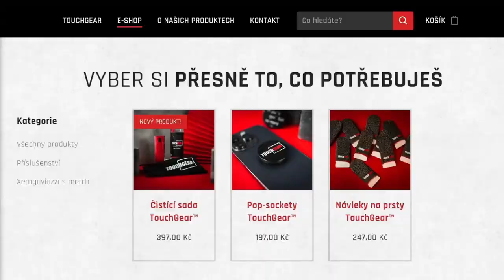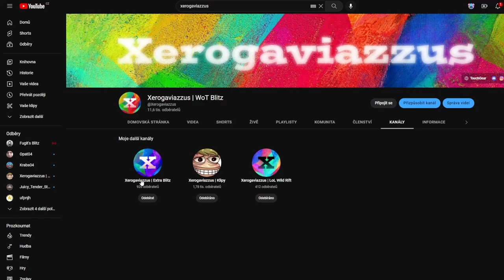Object 452K - BROKEN nebo BALANCED?